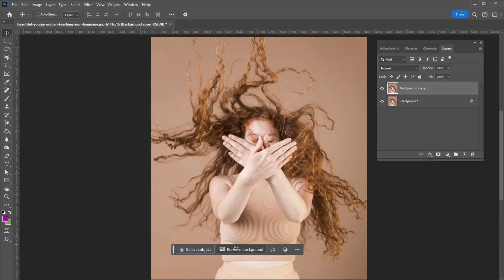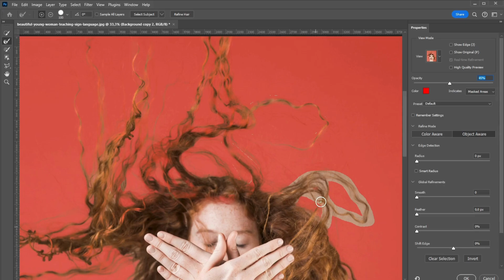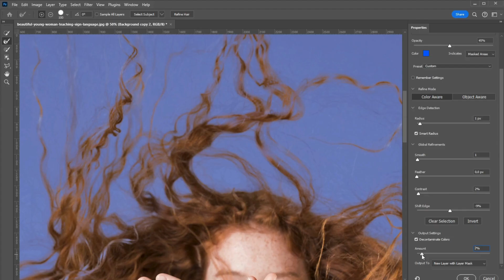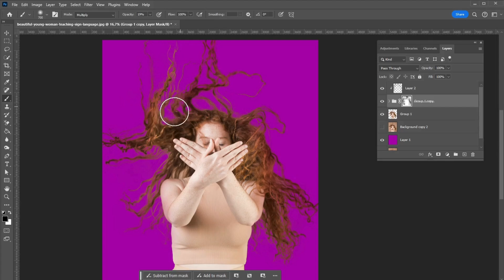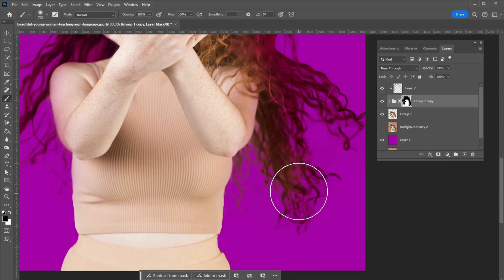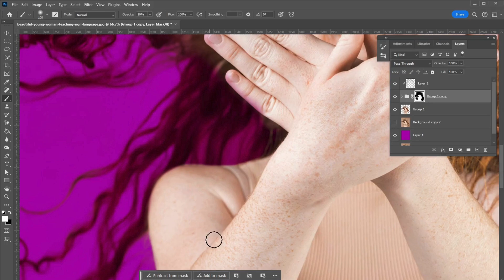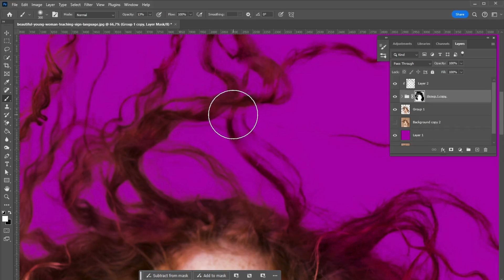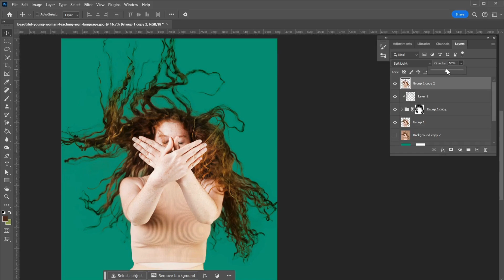Cutting Out Hair in Photoshop 2024: Simple and Effective!